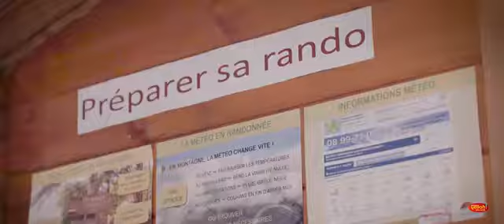Camping Le Pré Lombard Yelloh Village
CampingFrance.com vous présente le camping Le Pre Lombard***.